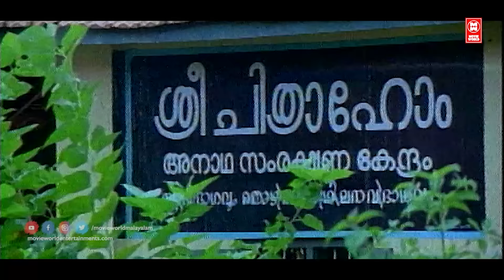ജാതിമതഭേദമില്ലാതെ സർവരും അംഗീകരിച്ച ഒരേയൊരു പേര് " Dr. K J Yeshudas " | HITS OF DASETTAN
|| ANTI-PIRACY WARNING ||

*COPYRIGHT PROTECTED*